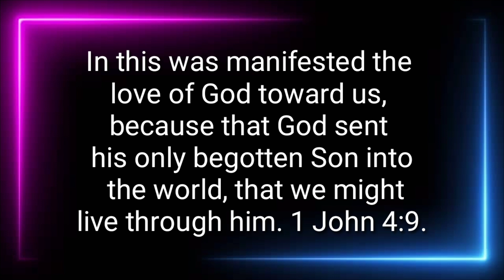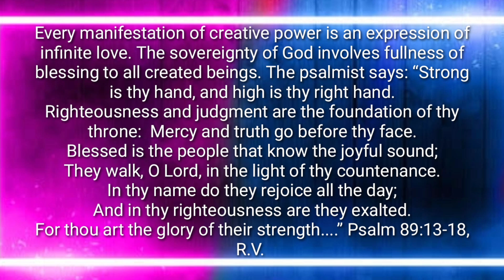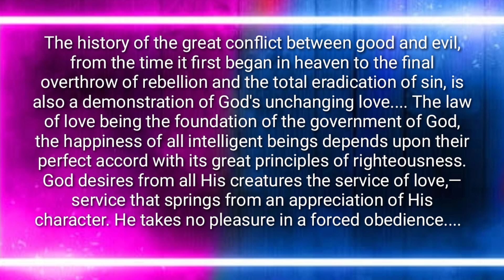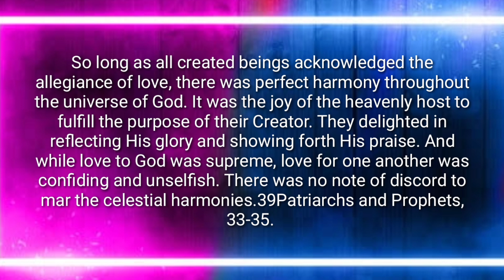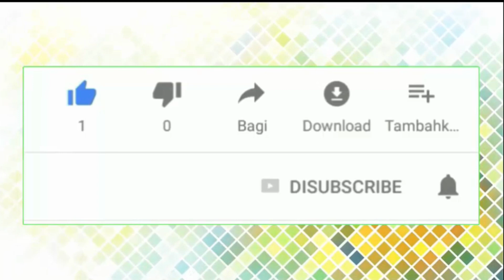Renungan Pagi: Selasa, 12 Januari 2021 l Ia Menyatakan Kasih-Nya Kepada Kita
Previous

Next

SD

Sons and Daughters of God

Home

EGW Writings

Devotionals

15/369

Previous

Next

He Manifests His Love Toward Us, January 12

God Is Our Father

In this was manifested the love of God toward us, because that God sent his only begotten Son into the world, that we might live through him. 1 John 4:9. SD 18.1

Every manifestation of creative power is an expression of infinite love. The sovereignty of God involves fullness of blessing to all created beings. The psalmist says: SD 18.2

“Strong is thy hand, and high is thy right hand.
Righteousness and judgment are the foundation of thy throne:
Mercy and truth go before thy face.
Blessed is the people that know the joyful sound;
They walk, O Lord, in the light of thy countenance.
In thy name do they rejoice all the day;
And in thy righteousness are they exalted.
For thou art the glory of their strength. ” Psalm 89:13-18, R.V. SD 18.3

The history of the great conflict between good and evil, from the time it first began in heaven to the final overthrow of rebellion and the total eradication of sin, is also a demonstration of God's unchanging love. The law of love being the foundation of the government of God, the happiness of all intelligent beings depends upon their perfect accord with its great principles of righteousness. God desires from all His creatures the service of love,—service that springs from an appreciation of His character. He takes no pleasure in a forced obedience. So long as all created beings acknowledged the allegiance of love, there was perfect harmony throughout the universe of God. It was the joy of the heavenly host to fulfill the purpose of their Creator. They delighted in reflecting His glory and showing forth His praise. And while love to God was supreme, love for one another was confiding and unselfish. There was no note of discord to mar the celestial harmonies.39Patriarchs and Prophets, 33-35